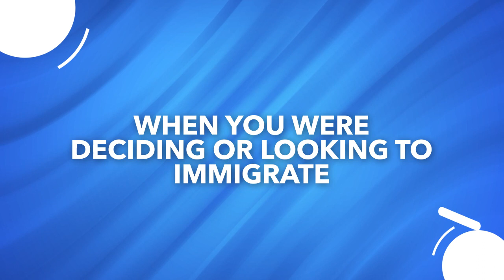Canada Startup Visa SUCCESS STORIES – REAL SUV PR approval – Canada PR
Watch as we dive into the success stories of entrepreneurs who have successfully obtained their Canadian PR through the Canadian Startup Visa program! In this video, we feature real-life stories of determination and innovation as individuals share their journeys to achieving their Canadian dream.

At INGWE we are EXPERTS in the Canada Startup Visa. We will guide and support you throughout the endorsement letter or Letter of Support process and the entire immigration process including work visas and permanent residencies.

0:00 SUV Success Story
01:09 LatuSoni specializes in ultrasonic technology, offering sustainable cleaning solutions revolutionizing the industry.
04:12 The Startup Visa application process requires thorough research and preparation
05:33 Positive aspects of the SUV program
06:41 Key lessons for SUV applicants
07:53 Receiving confirmation of Permanent Residency

1.  This video was created in March 2024. The information provided in these images is valid to this date and it is at all times subject to change.
2.  Free assessments will be given through email to those who meet our internal eligibility criteria.